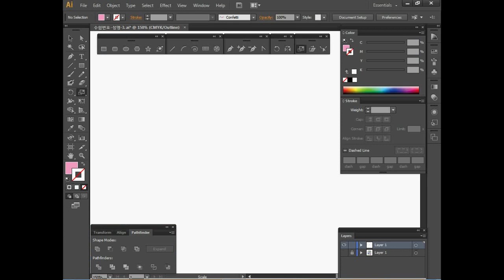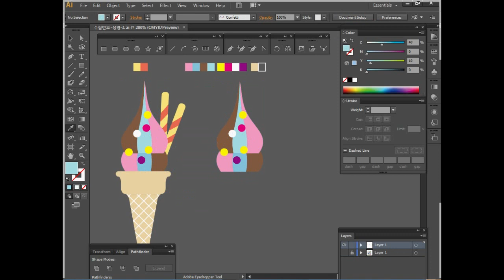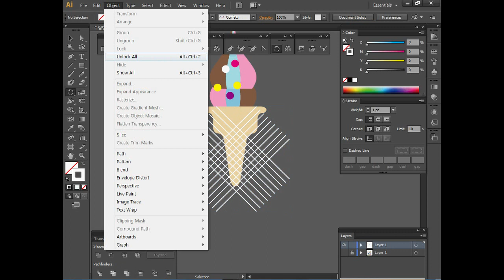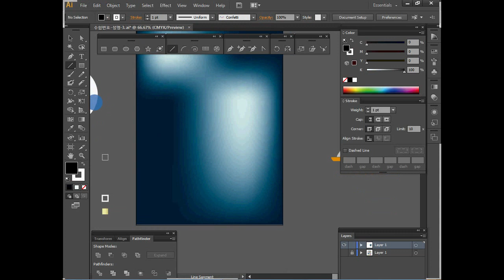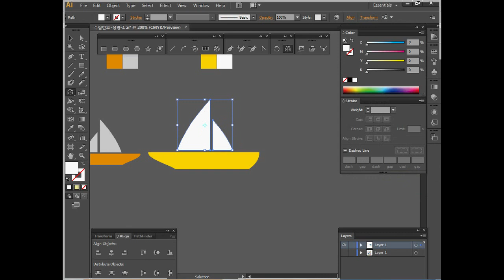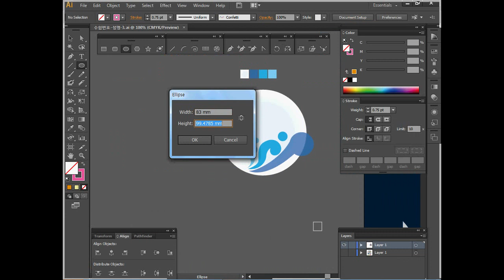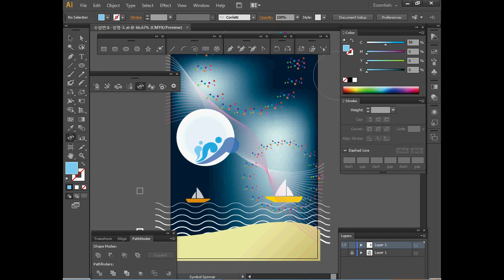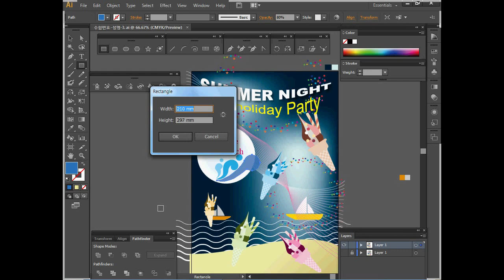[GTQ일러스트1급] 7회 03